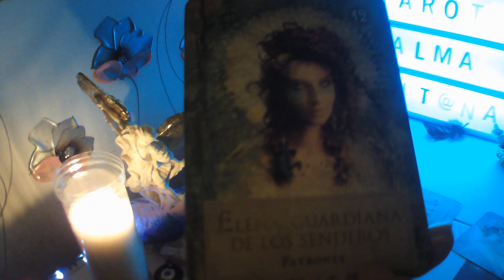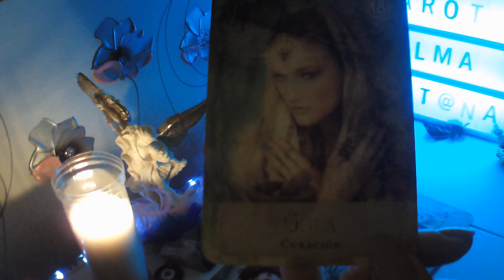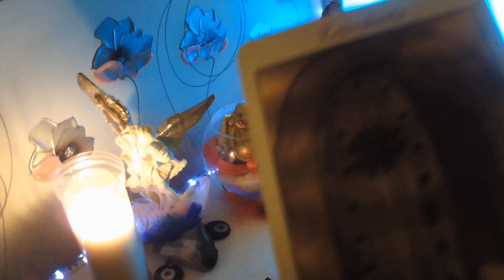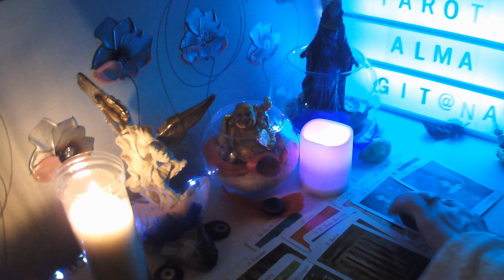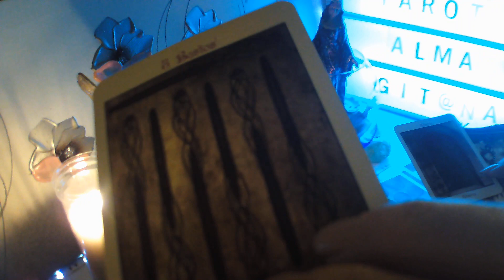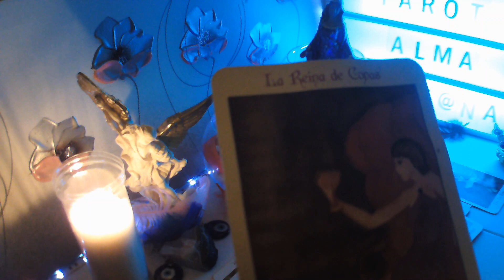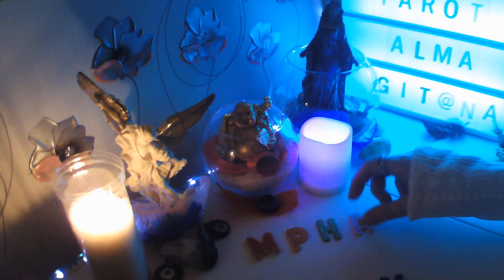CÁNCER REGRESA A TU VIDA🤩 SE DECIDE X TI💋 ENCUENTRO PASIONAL💞cancertarot